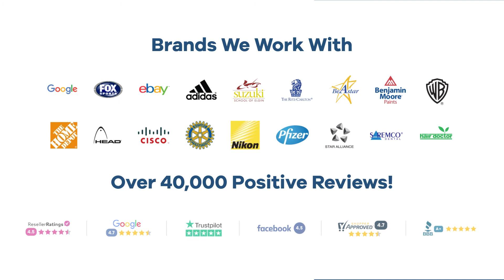Promo Product Review: Life Ring Squeezies Stress Reliever| AnyPromo 652386